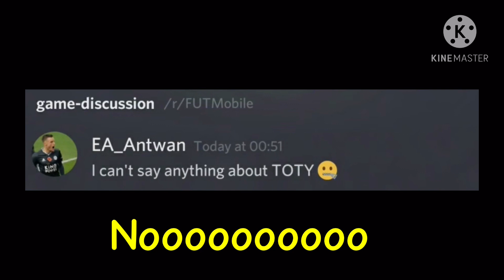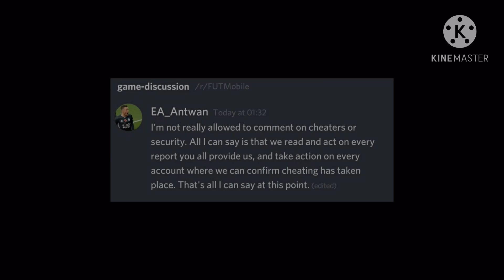NEWS & LEAKS ABOUT TOTY & POTM! CONFIRMED RELEASE DATES! LEAKED POTM PLAYER! TOTY SQUAD CONFIRMED!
Use code 48hrss in the Fortnite Item Shop

- 48hrss

FIFA MOBILE 21 LEAKS & NEWS | TOTY, TOTW, POTM,SBC LEAKS | POTM & TOTY COMING SOON | ICONS SBC NEWS

OMG!! UTOTY IS FINALLY REVEALED IN FIFA MOBILE 21? MARKET UPDATE | FIFA MOBILE 21

NEW FIFA MOBILE 21 CHEATER START SCREEN! ARE CHEATERS OUT OF CONTROL? EXPOSING CHEATERS IN VSA & H2H

TOTY & POTM LEAKS & UPDATES! NEW TOTW PLAYERS PREDICTION! NEW ICON REQUIREMENT | FIFA MOBILE 21

OMG! LUNAR NEW YEAR IS ALMOST HERE IN FIFA MOBILE 21😍| LUNAR NEW YEAR CONCEPTS + PACK OPENING!!

OMG! NEXT POTM IS ALMOST HERE IN FIFA MOBILE 21 | DECEMBER POTM | FIFA MOBILE 21 INVESTMENTS

OMG!! TOTY IS ALMOST HERE IN FIFA MOBILE 21 | TOTY 2021 | UTOTY | NEW EVENT | FIFA MOBILE 21

INSANE 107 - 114 OVR TEAM UPGRADE FT. CRISTIANO RONALDO! FIFA MOBILE 21!

OMG!! NEW POTM IS ALMOST HERE IN FIFA MOBILE 21 | POTM | DECEMBER POTM | NEW POTM | FIFA MOBILE 21